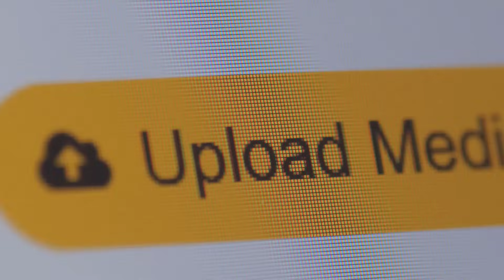la triste historia de Jackie Guerrido de Primer Impacto | Todo lo que no Sabías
Jacki Guerrido es una de las presentadoras más bellas De la televisión hispana en los Estados Unidos, dónde ha sido por muchos años la presentadora del clima, pero también se ha desempeñado en otras facetas como presentadora de espectáculos y de noticias, actualmente trabaja como presentadora del programa de Primer Impacto y también en Despierta América.
Nació el 24 de septiembre de 1972 , en San Juan, Puerto Rico, aunque no lo creas en la actualidad tiene 50 años, cosa que a muchas personas les cuesta trabajo creer, ya que luce joven y radiante Cómo si anduviera apenas en los 30 años.
Muchos dicen que es valiente por decir su edad, pero ella dice que es todo lo contrario, que se siente orgullosa de tener 50 años y sentirse muy bien. Ella asegura que todo es producto de su buena alimentación y del ejercicio, así como también de su buena genética.
Jacki lleva muchos años ya, en el medio de las comunicaciones dónde comenzó Cómo locutora de radio, Como a todo mundo, sus comienzos no fueron fáciles, y especialmente para ella, quién se convirtió en madre con apenas 16 años de edad, casi siendo una niña, aunque muchas personas aseguran que ser madre tan joven puede truncar tu carrera, ese no fue el caso de la exitosísima presentadora puertorriqueña.
Jackie nunca ha puesto su maternidad como una excusa para no alcanzar el éxito, sino todo lo contrario, ella asegura que a pesar de tener 16 años, mentalmente ya era mucho más madura. Y es que el hecho de ser la hermana mayor, le ayudó mucho en esas cosas, porque creció ayudando a su madre con sus hermanos en las tareas del hogar.
Dice que viéndolo desde ahora sí piensa que estaba pequeña, pero en ese momento sintió que estaba preparada, debido al grado de madurez que tenía en ese entonces. Las cosas no fueron fáciles, ya que fue abandonada por su pareja y quedó como Mamá soltera de dos hijos a temprana edad.
A Yackí Guerrido, no le da pena confesar que tuvo que sobrevivir con la asistencia pública, cuándo residía en Nueva York, por el hecho de que tenía que mantener a sus dos hijos y al no verse ayudada económicamente, por el padre de estos, acudió al gobierno.
Pedir ayuda al gobierno no debe ser motivo de vergüenza, ya que lo más importante es Buscar el sustento para tu familia y al igual que ella, muchas otras mujeres han tenido que recurrir a esta ayuda, confiesa Jackie.